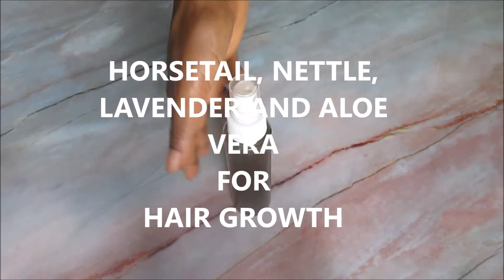The ONLY hydrating hair growth spray you will need for FAST hair growth, Thinning hair, Hair loss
The only hydrating hair growth spray you will need for FAST hair growth Horsetail, Nettle, Lavender and Aloe Vera hair growth spray

In this video, I show you how to make the most potent hydrating hair growth spray that will not only leave your hair moisturised but will also promote hair growth and helps prevent scalp infections.

This hair growth spray consists of

Horsetail

Stinging Nettle

Lavender and

Aloe Vera gel  that are excellent in growing healthy natural hair.

Horsetail: Horsetail is rich in minerals that are good for hair growth. The main ingredient in horsetail that makes it a superpower for hair growth is mineral silica or silicon, which strengthens hair strands and also nails and bones. It is recommended as a natural treatment for thinning hair. The silica also helps to improve the sheen and texture of the hair.  It also contains selenium which helps to regulate hair growth. It also contains potassium, alkaloids, saponins, flavonoids that help promote healthy hair growth. It also helps with itchy scalp and other scalp issues.

Stinging Nettle: Stinging nettle has been used for years to help tackle hair loss. It is rich in phytonutrients such as Vitamin A, B, C, K and minerals such as calcium, silica, magnesium, iron and carotenoids. It enhances blood flow to the hair helping to increase hair growth. It is also said to block Dihydrotestosterone (DHT). DHT is a hormone that helps to increase the shedding stage of the hair thereby causing stunted hair growth. It helps to combat itchy scalp, dandruff and other scalp infections. It is also said contain antioxidants that helps to get rid of hair damaging compounds.

Lavender: Lavender has been used by herbal practitioners to prevent baldness and encourage new hair growth. It helps to prevent hair fall and also helps in the regrowth of hair since it promotes cell growth. It also contains anti-bacterial properties which makes it great for preventing and treating scalp issues/infections.

Luv ya,
Petite Diva.